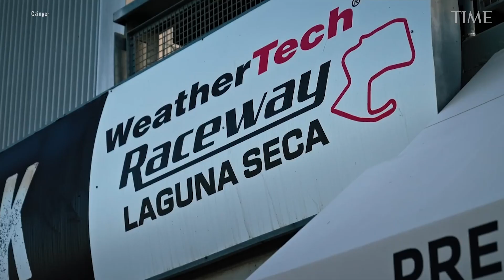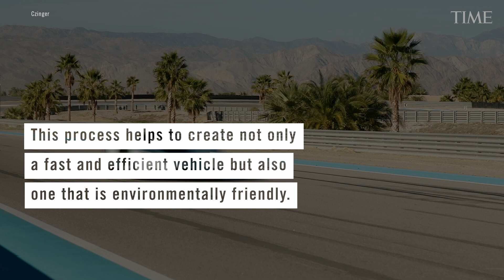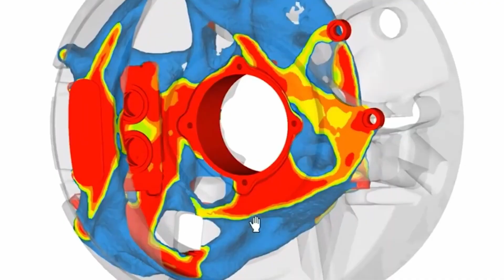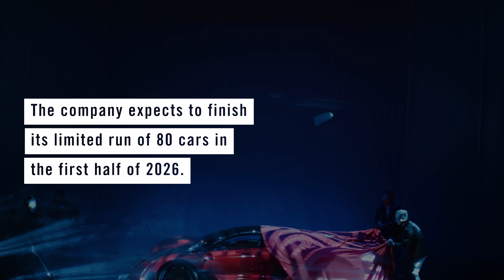Czinger Vehicles Time Magazine | This Company is Using 3D Printing and AI to Make Sports Cars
Lukas & Kevin Czinger interview with TIME regarding the revolutionary Czinger 21C. They discuss everything from Czinger’s 2024 “Summer of Records” to Divergent’s DAPS manufacturing system and the future of automotive.